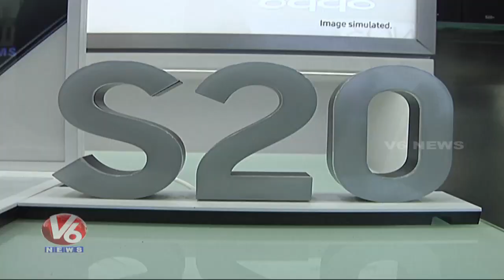Akshara Haasan Launches Samsung Galaxy s20 & s20+ At Technovision | Hyderabad | V6 Telugu News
AksharaHaasan Launches Samsung Galaxy s20 & s20+ At Technovision | Hyderabad | V6 Telugu News